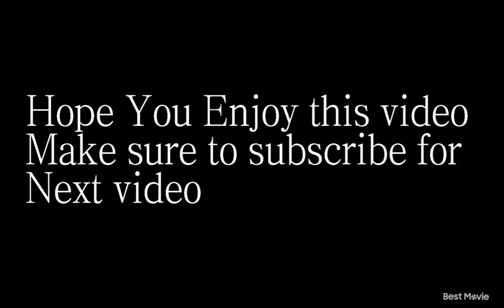Cool Photos of Callums face